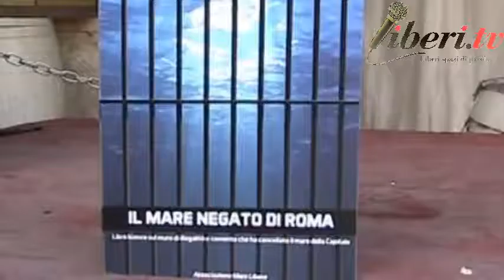FESTA DELL'UNITA DI ROMA '19 - Athos De Luca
Registrazione effettuata da liberi.tv il 23 luglio 2019 presso l'ex Mattatoio di Testaccio

FESTA DELL'UNITA DI ROMA '19 - Athos De Luca, capogruppo PD al Municipio RM X.